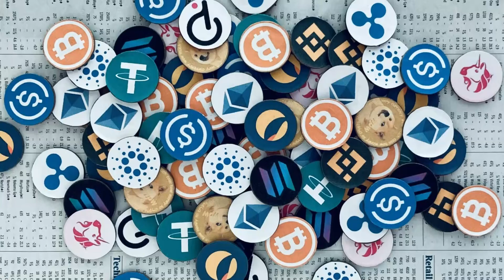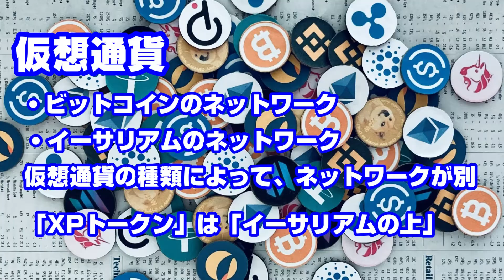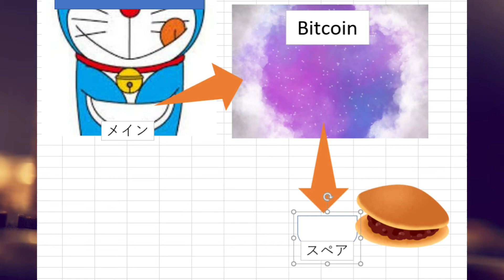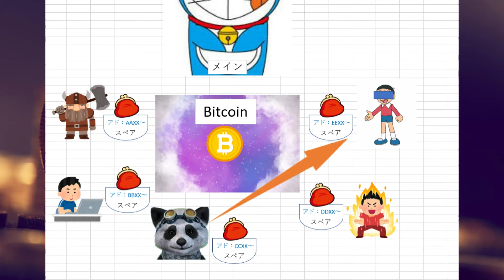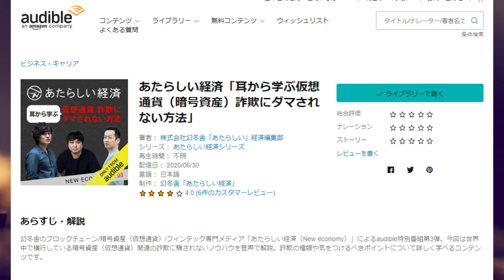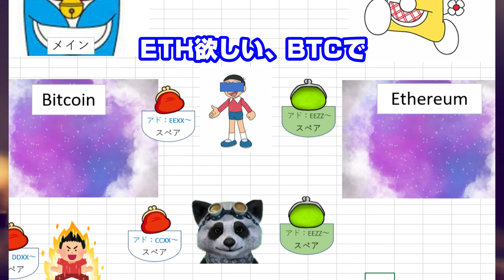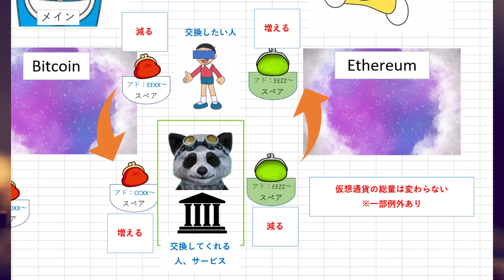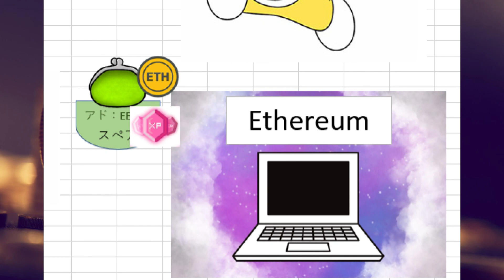【ポルカファンタジー】XPトークンってなに？仮想通貨とトークンの違いは？【初心者解説】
仮想通貨初心者が知識獲得のためにもアウトプット！

『あたらしい経済』

アクシーインフィニティ(Axie Infinity)のような遊びながら稼げるゲームを「Play To Earn」と言います。ブロックチェーンゲームやNFTゲームなどともいわれますが、プレイしながら仮想通貨を得られるゲームです。
日本のサブカルチャーに特化した稼げるゲームが登場します。

まだまだ情報が少ない今だからこそ先に学び他の人より抜き出ませんか？
新しい時代がすぐやってきます！